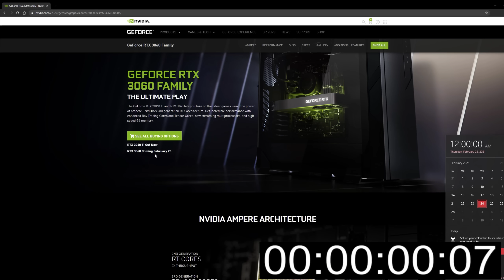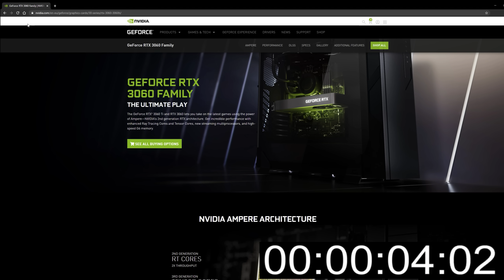RTX 3060 Running Out of Stock Speedrun (WORLD RECORD)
Well some people hoped that miners wouldn't be interesed in rtx 3060 anymore which would definitely allow for more stock for gamers, but I guess that's that.